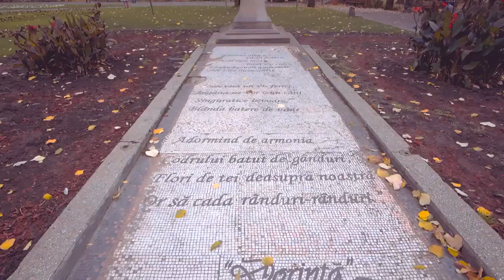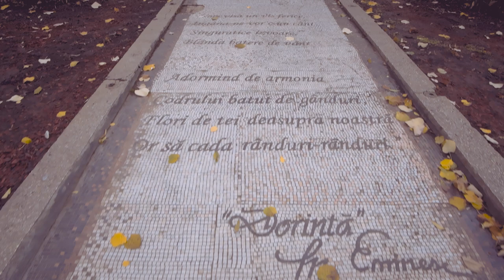Iasi City Short Cinematic Video 2023 - Realizat de Andrei Turca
Filmare cimematica Iasi folosind Sony a7 Mark III impreuna cu lentila wide de 12mm si Stabilizator Zhiyun Webill-S + Premiere Pro pentru editare video.

Editarea este realizata folosind videos impreuna cu timelapses facute din fotografii.

Video realizat de Andrei Turca.